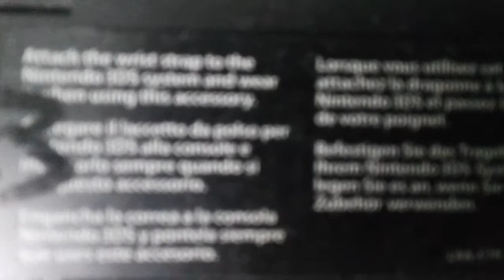sonic et mario episode20.tails peluche.EXE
sonic à  acheter une peluche tails.qu'ésque il va faire avec cette peluche.peut-etre jouer avec mais il lis se qui'faut faire avec la peluche tails pour tous  les   attaquement de cette peluche